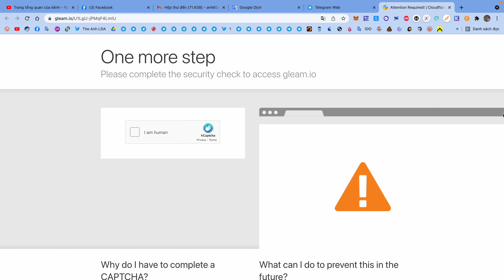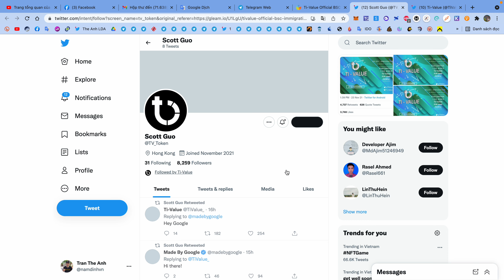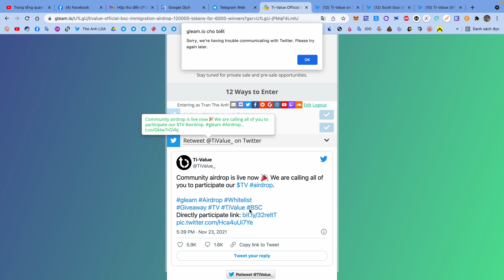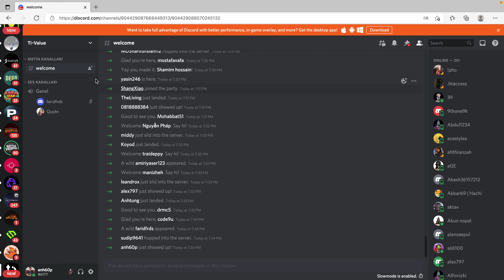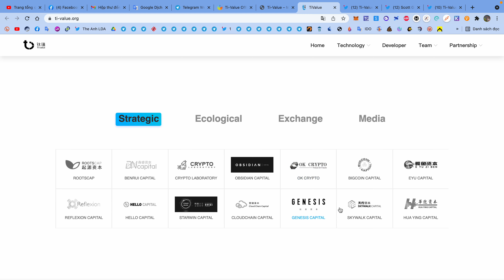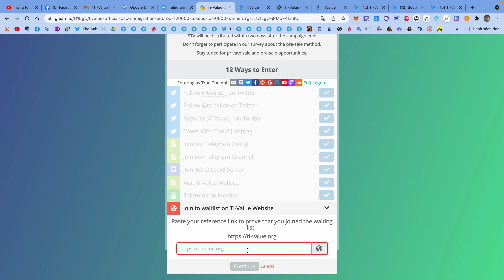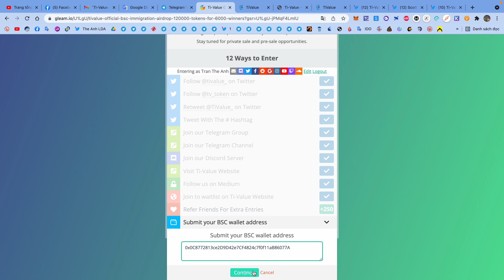Hướng dẫn airdrop ăn chia 120000$ token TV mạng BSC